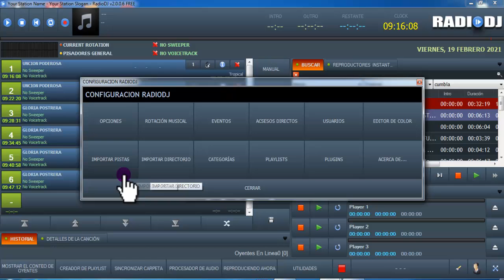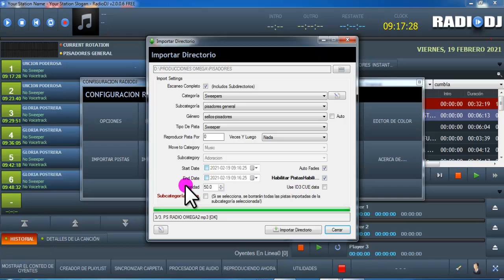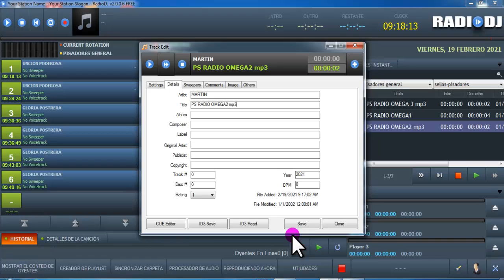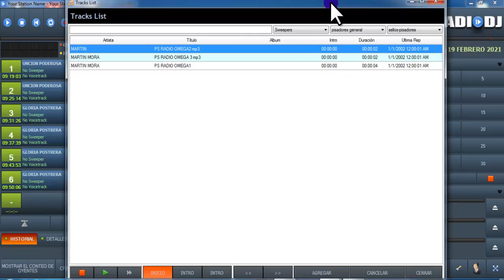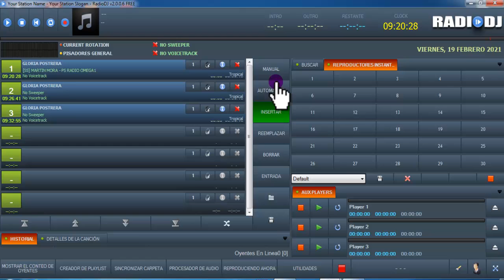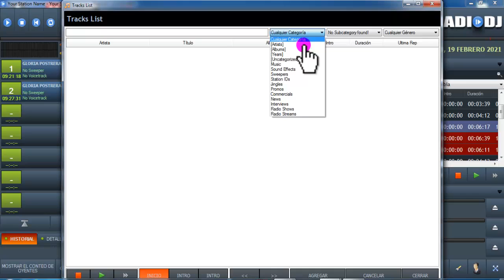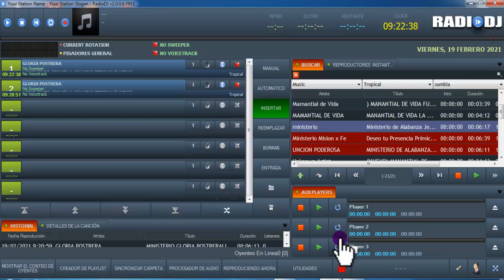RadioDJ v2.0.0.6- como activar pisadores, sellos voz en simultaneo en la programación manual-2021☑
Aquí los demostró como es el proceso de activación de los sweeper, pisadores, sellos , método practico para trabajar en tu radio.